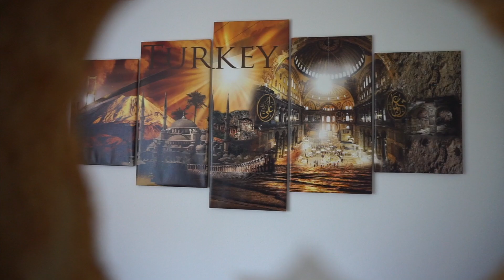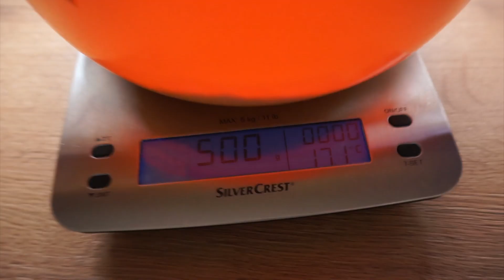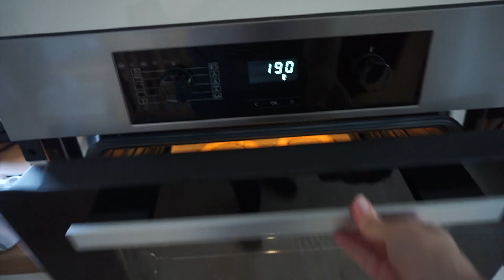Der 21. RAMADAN Day #21 | SIMIT | Sesamring | Außen Knusprig, Innen Ufff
Hello my Ladies and Gentleemeneee, mein Vater hatte Lust auf Simit. Da konnte ich schwer nein sagen, und hab ein paar Simit gemacht.

Die haben krass gut geschmeckt. Auch wenn sie ein paar Schönheitsmakel haben.

Zutaten:

500g Mehl
10g Salz
12g Zucker
6g Hefe
275ml Wasser
1 Teelöffel Öl

1 Glas geröstetes Sesam
1/2 Glas Melasse
1 Glas Wasser

Zubereitung:
Das Mehl gibt man mit dem Salz in eine Schüssel und vermischt das mal ganz kurz. Daraufhin öffnet man eine Mulde. Hat man das, bröselt man die Hefe hinein. Darauf gibt man Zucker. Beste Futter für die Hefe. Darauf das Wasser und Öl. Hefe und Wasser mixt man mal kurz.

Und arbeitet sich langsam nach außen. Den Simitteig knetet man nicht lange, nur ein paar Minuten.

Hat man dies, unterteilt man den Teig in 7 gleich große Teile.
Formt diese zu Schlangen, ungefähr einer Lange von 8-10cm. Nun gibt man etwas Öl auf seine Hand und gibt den Teiglingen einen Klaps auf die Oberfläche. Bedeckt das mit Frischhaltefolie für 30 Minuten, dadurch gibt man dem Teig Zeit aufzugehen.

Nach 30 Minuten wird geformt. Man rollt so aus, dass sie eine Länge von 60cm haben. Von der Mitte nach außen, die beiden Endstücke jeweils dicker lassen. Danach faltet man diese Schlange zusammen, indem man beide Endteile nebeneinander legt. Teig muss aneinander liegen.

Dann gibt man dem einen Twist. 2-3 Umdrehung. Rollt mit den Händen nochmal darüber, das wirkt dazu, dass die Naht im Backofen aufplatzt.

Nun bildet man einen Reifen. Beide Endteile verschweißt man miteinander. Deshalb wurden die Endstücke etwas dicker gelassen, weil wir mit dem Handballen diese zusammendrücken, würde sie zu dünn sein, würde das Ganze brechen.

Hat man alle durch, gibt man allen eine Melassebad, von dort, wird das Simit mit Sesam überdeckt.

Und wieder für 15min bedeckt, dadurch lässt sich das Simit noch leichter größer ziehen.

Das Simit hält man nun mit einer Hand und zieht das mit der Hand etwas größer, schön gleichmäßig.

Und legt es auf einen Blecht. Lässt diese wieder für 20 Minuten ruhen.

Den Backofen auf 190 grad vorheizen. Topf mit heißem Wasser mit in den Backofen geben. Dadurch wird das Simit noch knuspriger.

Für mindestens 18 Minuten backen.